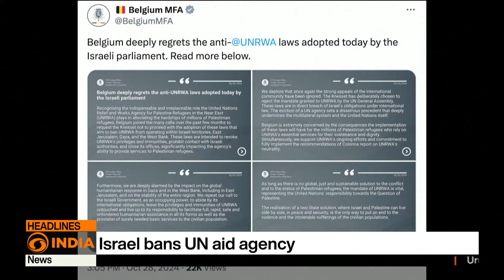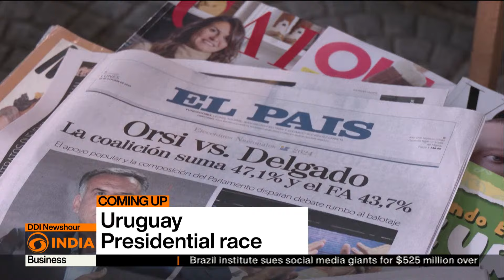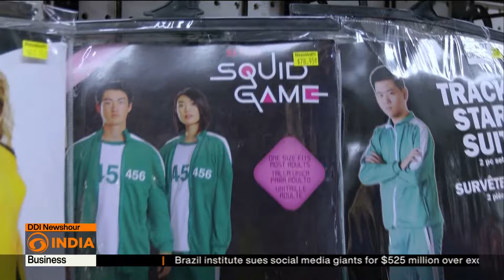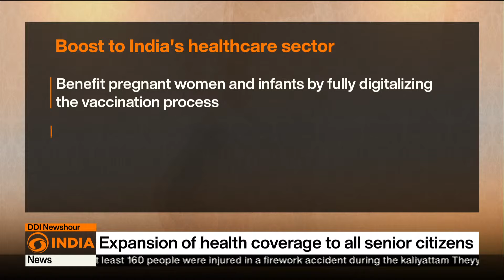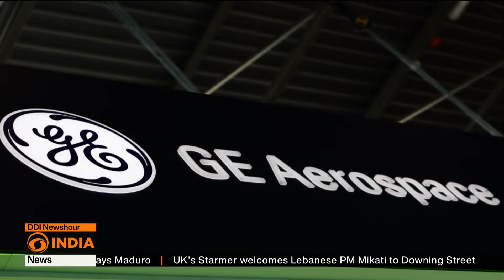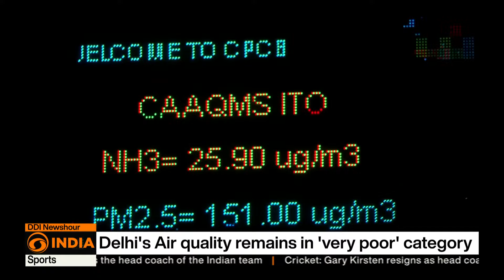Israel Passes Law to Prohibit UNRWA Operations & other updates | DD India News Hour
Headlines:

- Israel bans UN aid
- North Korea enters the Ukraine conflict
- Trump and Harris in the final stretch of the US presidential election"
- PM Modi to launch new healthcare projects